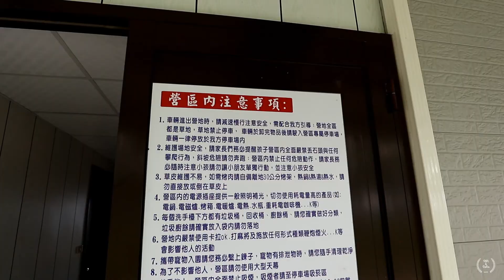南投國姓｜九份二山連興農場露營｜夜景雲海首選｜夏天必備小物USB電風扇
這次我們來到 南投國姓鄉–九份二山露營區

之前這個營地可是熱門到爆炸，一位難求

這次我們是8月份來(可能因為民俗月比較少人吧)

讓我們訂到VIP景觀區

因為景觀區沒有樹陰，比較熱~

但是也因為景觀區 夜景雲海就近在眼前~

整體而言營區乾淨有規劃

值得推薦給大家

重點老板人還不錯!

只是附近都是檳榔樹.

離題了  哈哈

我們下次見^^